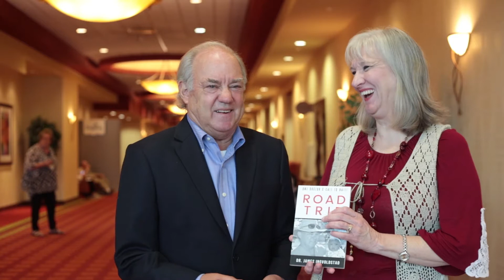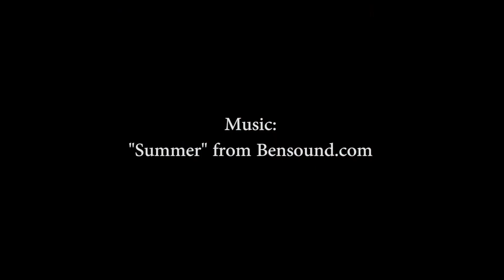Dr. Jim Ingvoldstad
Faith Flix host Sharon Wilharm caught up with Dr. Jim Ingvoldstad at the 2019 Christian Product Expo in Murfreesboro, TN.